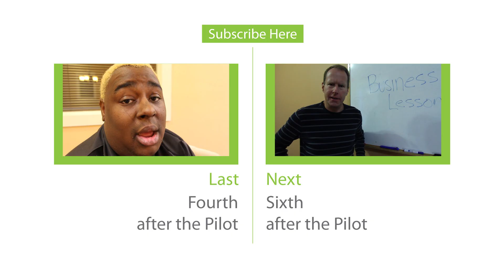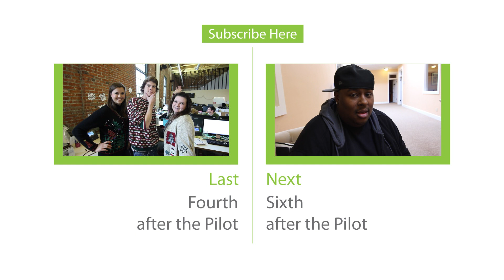Barters Office - Reasons Why We Didn't Launch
Barters Office follows the Spokane startup, Barters Closet, while they develop a trading network where people can buy, sell and donate second hand clothes. This video segment will show you the inner dynamic of these entrepreneurs in their natural habitat.

To learn more about Barters Closet, the team, and the idea go